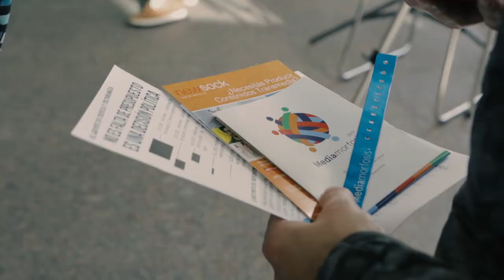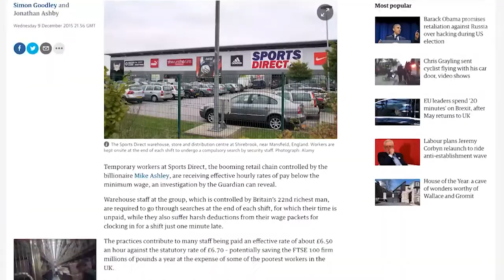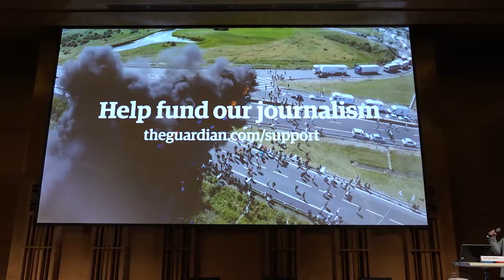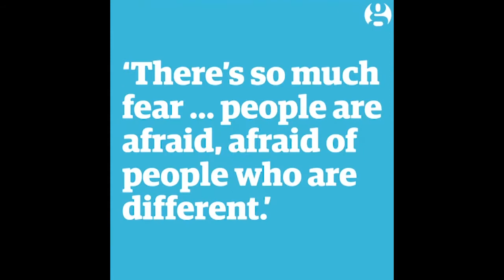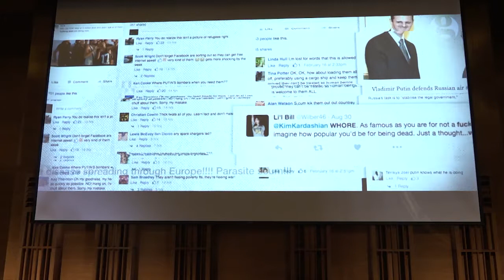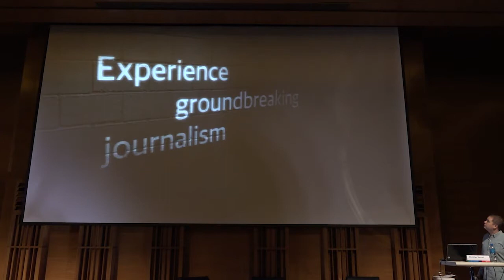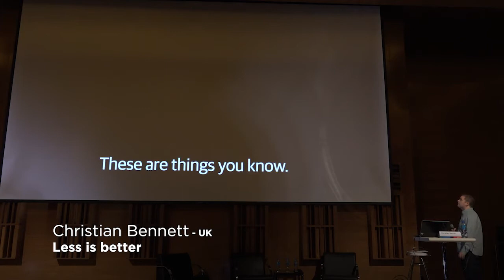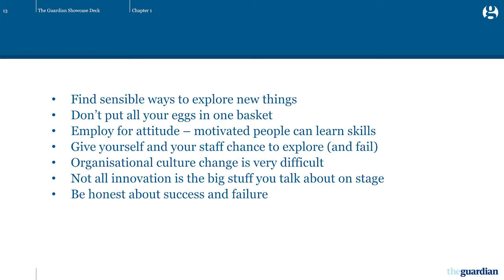Christian Bennett (UK) "Less is better, Case THE GUARDIAN" (in English) MEDIAMORFOSIS 2017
Christian Bennett (UK) is the editor of audiovisual journalism at THE GUARDIAN, presents his lecture "Less is better, Case THE GUARDIAN" (in Englsh) at MEDIAMORFOSIS Buenos Aires in September 2017